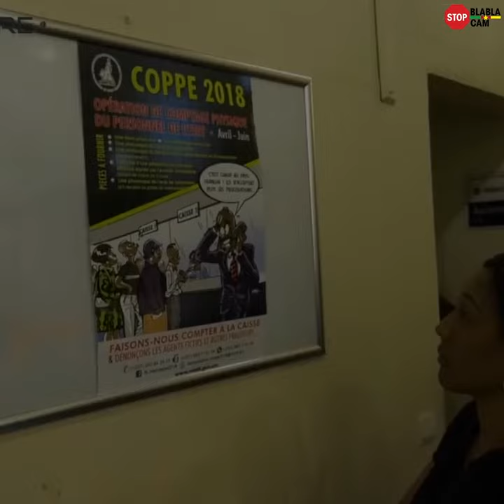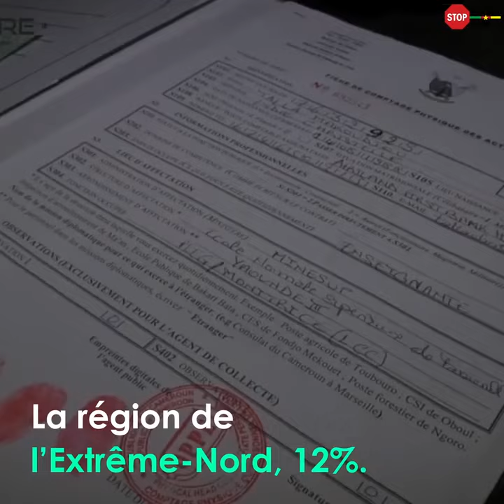StopBlaBlaCam📺 | Le Cameroun a t-il abrogé la politique de l'équilibre régional (...)?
La réponse en lien [ ▶️ 👆]
Retrouvez nous sur facebook & Twitter: @ StopBlaBlaCam